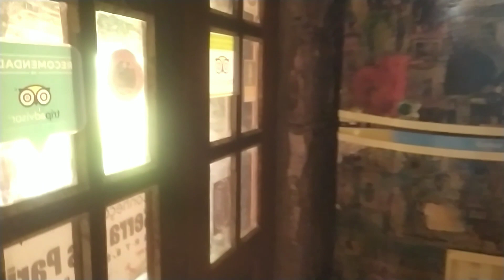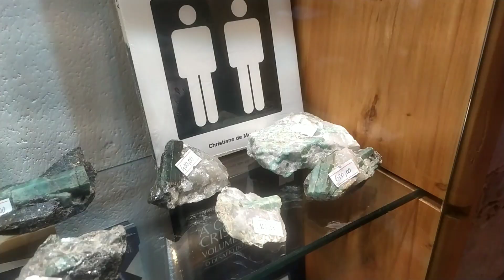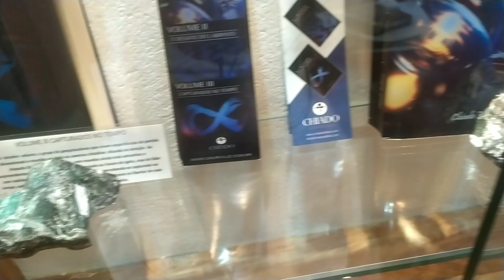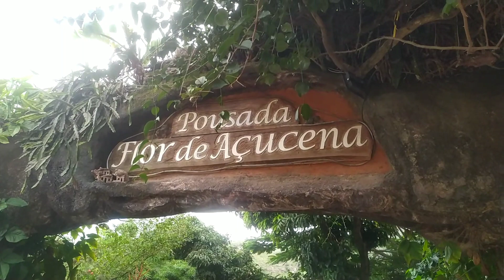Igatu, casa dos Flinstones e a cidade do diamante